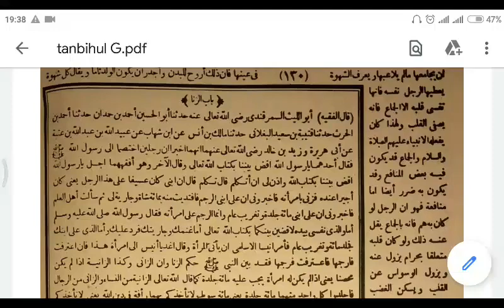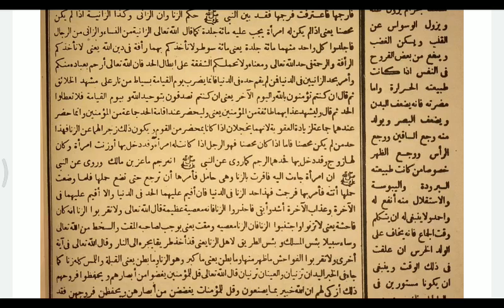Ngaos “Tanbihul Ghafilin” (21/08)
Pengaosan
Kitab: “Tanbihul Ghafilin”
Cetakan : Alawiyah Semarang
Muallif: Syaikh Abu Laits nashr bin Muhammad bin Ibrahim as-Samarqandi
Mu’allim: Ust. Ruhani, M. Pd.

"باب الزنا...الخ" hal.120.
Malam  Sabtu, 21 agustus 2020.